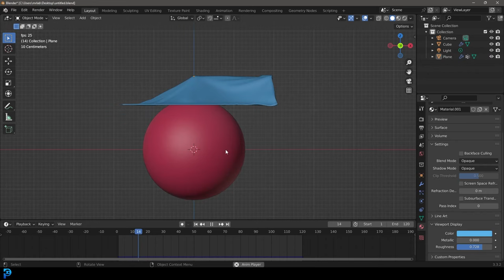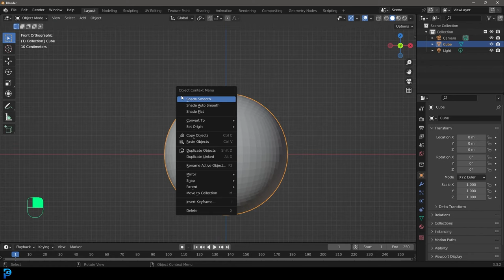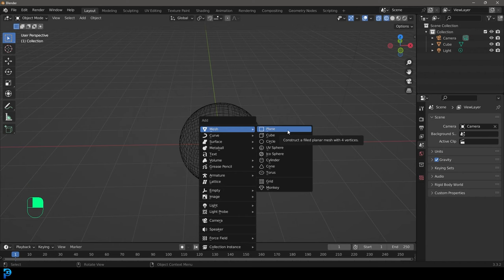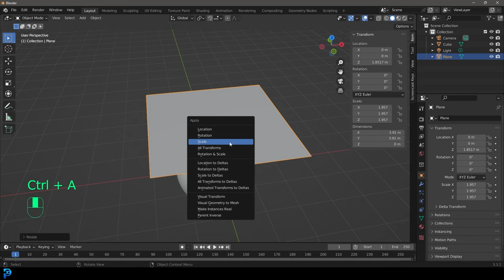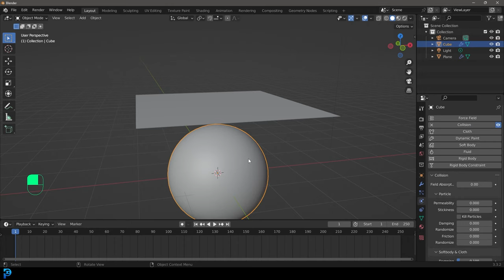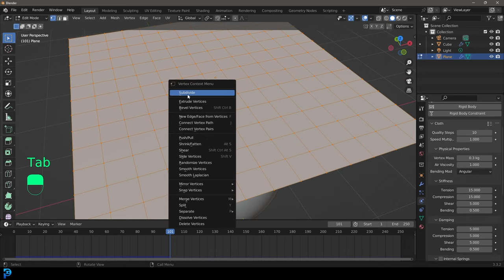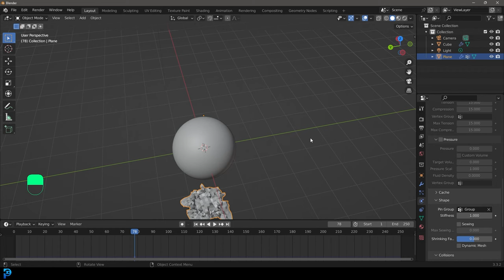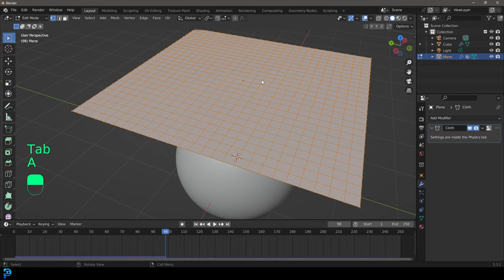Blender 3.3 | Cloth Simulation For Beginners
Cloth simulation for absolute beginners in Blender.